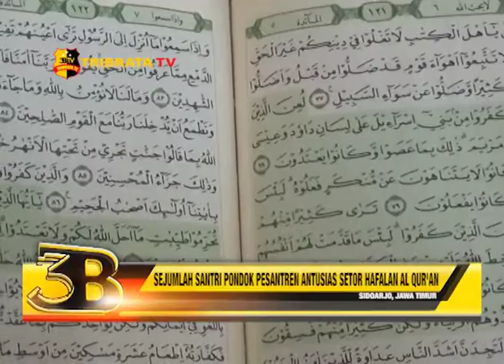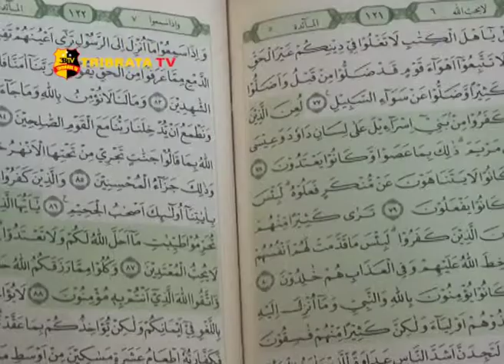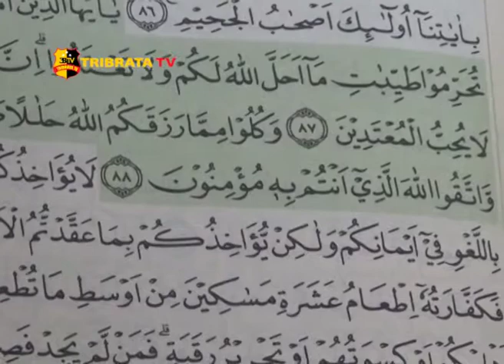SEJUMLAH SANTRI PONDOK PESANTREN ANTUSIAS SETOR HAFALAN AL QUR'AN